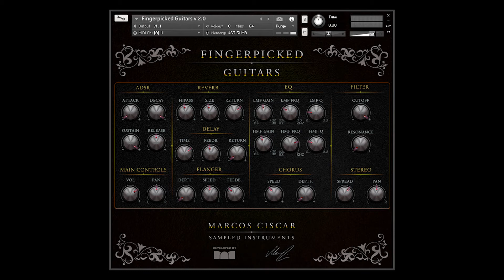Playing Fingerpicked Guitars 2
Marcos Ciscar improvising with Fingerpicked Guitars 2 for Kontakt 5.8.1